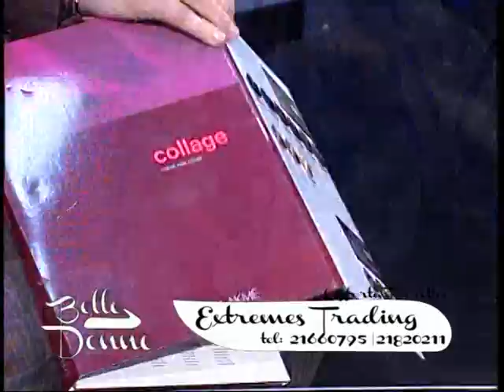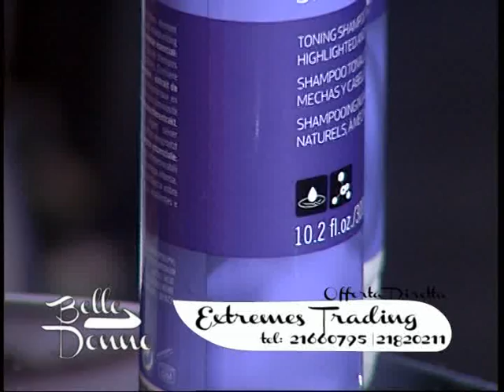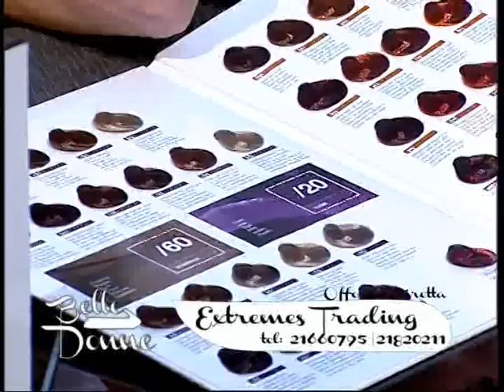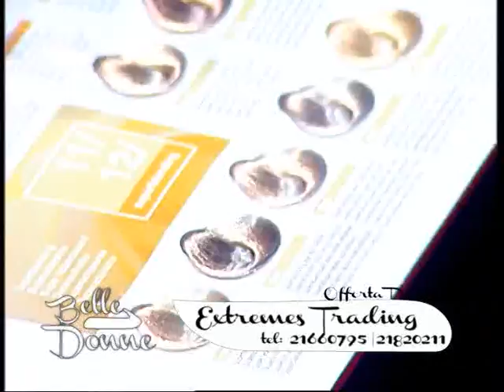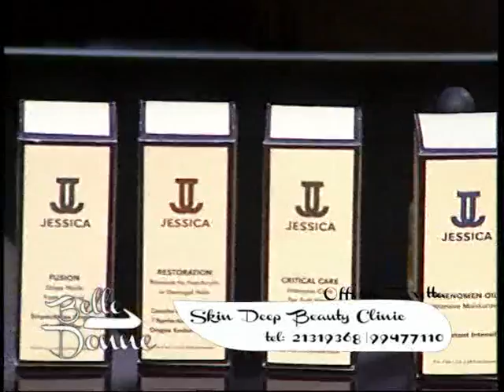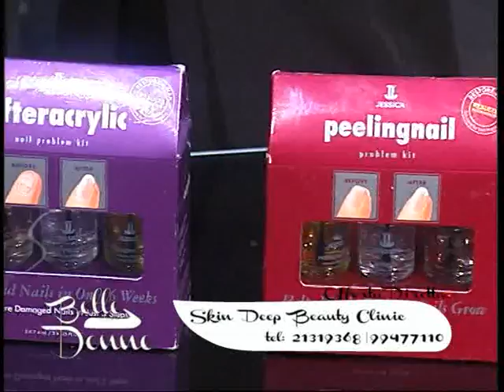Belle Donne Episodju 181